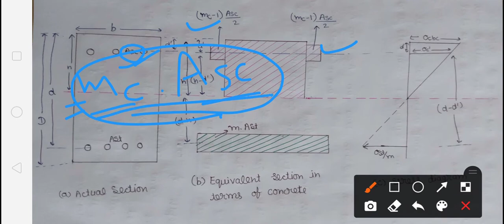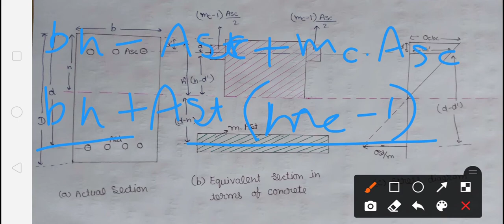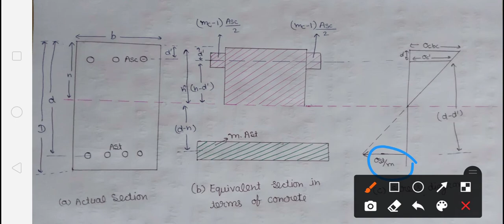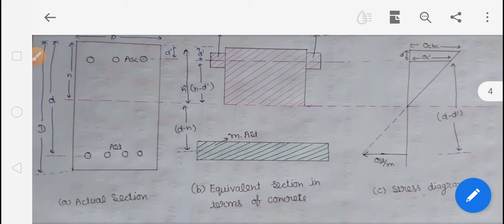doubly Reinforced beam rules 1